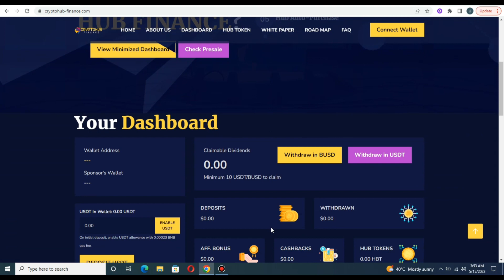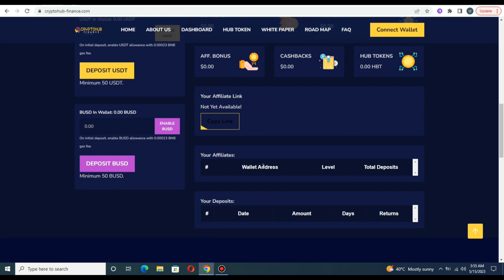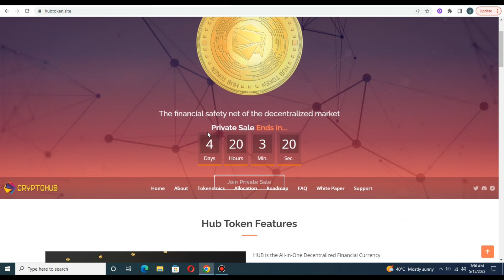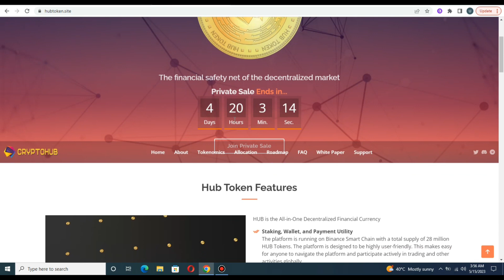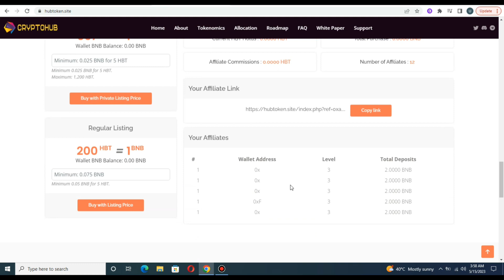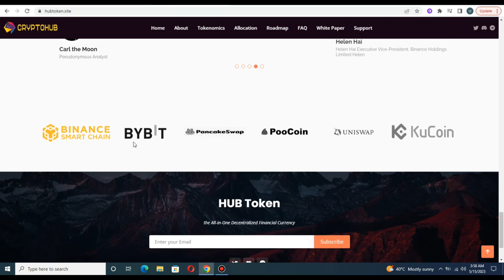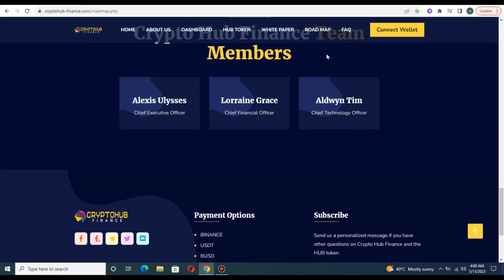Crypto Hub Finance is a convergence of cryptocurrency and financial freedom||Fixed 2% Daily Yields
Crypto Hub Finance is a convergence of cryptocurrency expertise and financial freedom. For over five years, the team has been dead set on producing a system that uses markets optimization and capitalized leveraging to attain the company's goal...
2% Daily for 75 days
Earn fixed 2% daily yield for 75 days or a total ROI of 150%
Recommend the project to a friend and get 5% of their every deposit.
                    (Official links 🔗)
Cryptohub Finance Official Telegram Channel 👇🏻

Cryptohub Finance Telegram GC👇🏻

Cryptohub Finance Official Discord👇🏻

Cryptohub Finance Official Twitter 👇🏻